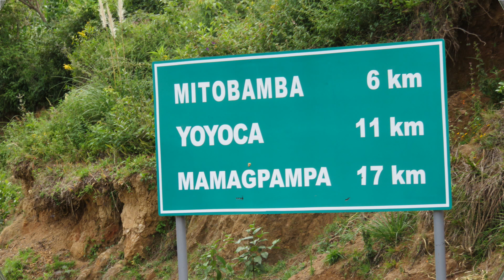Distrito Cañaris Ferreñafe PERÚ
El Distrito de Cañaris se encuentra ubicado al nor este de la Provincia de Ferreñafe, en la sierra andina a 2415 msnm,  la distancia de Ferreñafe  a Cañaris es de  148 Km por la ruta de Uyurpampa en el Distrito Incahuasino.
Por  Puente San Lorenzo 28  Km en la carretera Fernando Belaunde Terry, en la carretera  Jaén. Lugar desde donde mayormente viaja los transeúntes.
En época de lluvia , cuando se interrumpe la carretera hay entre 7 y 8  horas de caminata desde el Puente San Lorenzo.
Cañaris Ferreñafe Lambayeque Perú